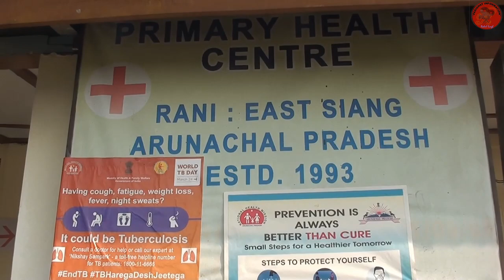Celebrate World TB Day At Rani Village 24 March 21